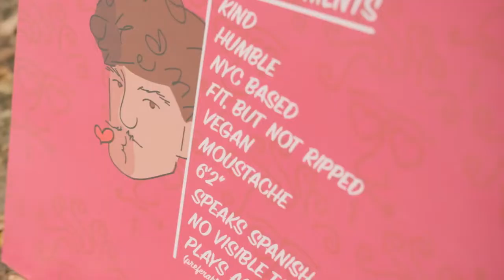Kalina Venugopal Reel